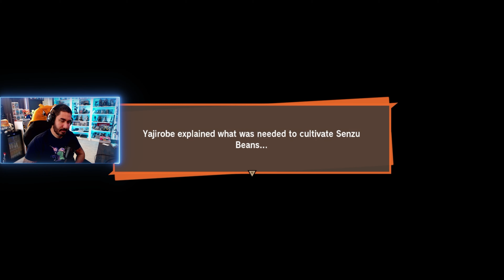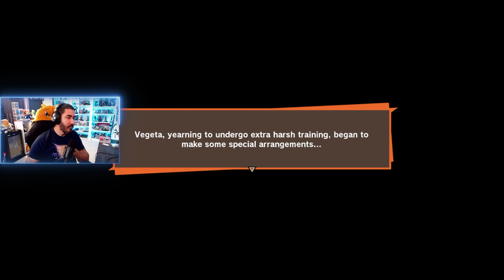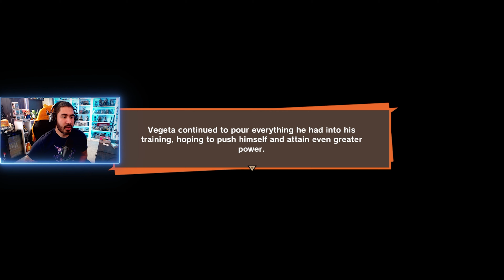Dragon Ball Z : Kakarot - The Android Saga Part 1 Gameplay Walkthrough FULL GAME [4K 60FPS PC]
As the Dragon Ball Z Sparking Zero is about to be release, We will be playing the WHOLE Dragon Ball Z Kakarot.

Will be posted as episodes as Sagas! So let's get started!

OWN3D.tv
Best Overlays for Streaming and content Creation!  Create your OWN SPACE!

Fanatical
Best Price for PC Game Keys! Big Discounts and Sales EVERY DAY!

TubeBuddy
Improve your Youtube content with the best tool and gain more and more views!